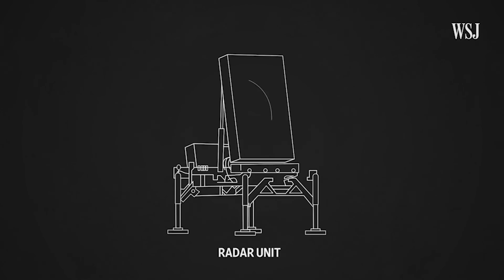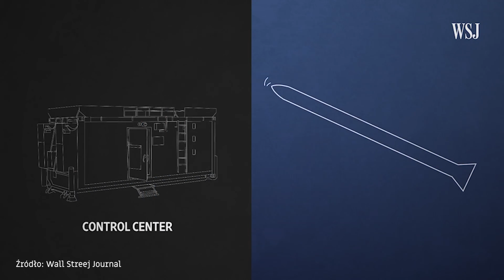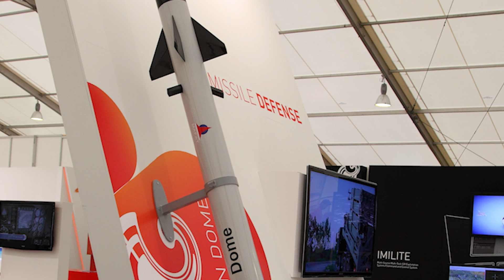Jak działa tarcza Izraela?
Te zdjęcia i filmy wyglądały jak kadry z filmów science-fiction. Niestety nimi nie były. Jak działa izraelska tarcza Żelazna Kopuła? W tym filmie omawiam jej podstawowe parametry techniczne.